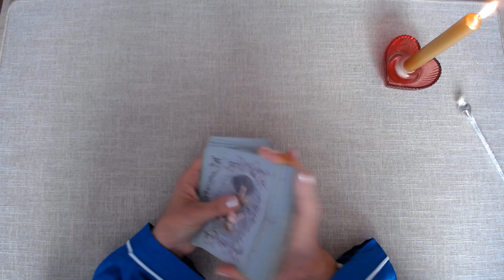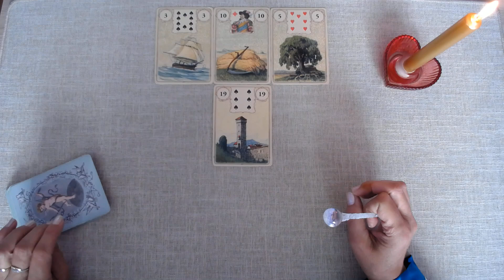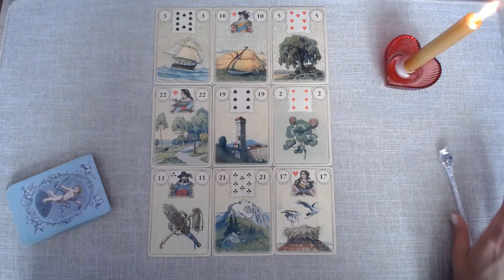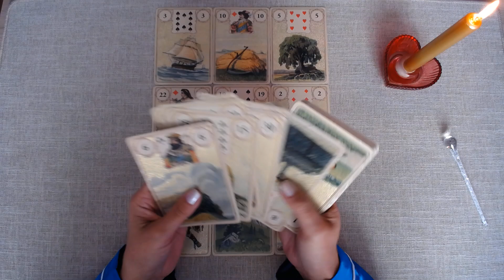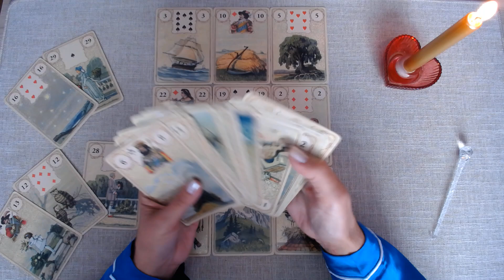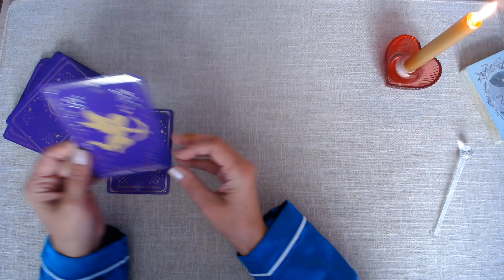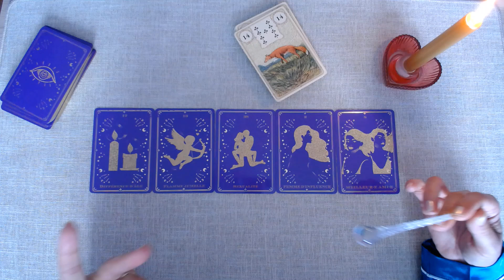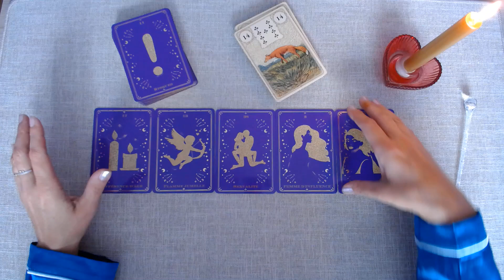TIRAGE VICTORIA QUESTION REPONSE